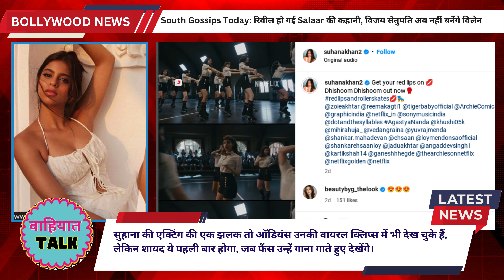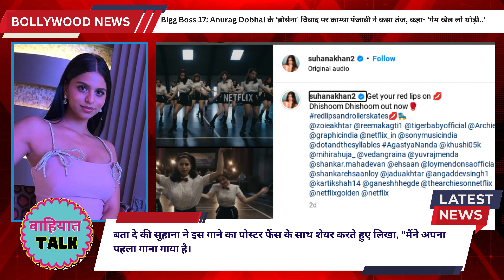Acting के अलावा भी ऐसा क्या करेगी Shahrukh की लाडली 🥰 ?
Beyond Acting: What Else Shah Rukh Khan's Darling Will Pursue?

In the glitzy realm of Bollywood, Shah Rukh Khan has reigned as the 'King of Romance' for decades. However, there's more to his life than just captivating performances on the silver screen. In this video, we delve into the multifaceted world of Shah Rukh Khan's beloved daughter and explore the exciting avenues she's venturing into beyond acting.

Suhana Khan, the apple of Shah Rukh's eye, is a name that resonates not just because of her illustrious lineage but also due to her unique talents and ambitions. While acting may run in the family, Suhana is carving her own niche by exploring diverse fields that go beyond the glitz and glamour of tinsel town.

From her academic pursuits to her philanthropic endeavors, this video unveils the lesser-known facets of Suhana Khan's life. We take you on a journey through her educational milestones, shedding light on the subjects that ignite her passion and the institutions where she hones her intellect.

But education is just one dimension of Suhana's life. The video delves into her philanthropic initiatives, showcasing the causes close to her heart. Discover the charitable organizations she supports and the impactful work she's involved in to make a difference in society.

Moreover, Suhana Khan is not just a star kid; she's also a fashion icon in the making. Get a glimpse into her style evolution and how she's making waves in the fashion industry. From red carpet appearances to her casual street style, Suhana's fashion choices are turning heads and setting trends.

The video also sheds light on Suhana's foray into the world of entrepreneurship. Uncover the business ventures she's exploring and how she's using her creativity and vision to build a brand of her own. From fashion lines to tech startups, Suhana is proving that she's not just defined by her famous last name.

In addition to her individual pursuits, the video explores the bond Suhana shares with her family, especially her father Shah Rukh Khan. Through heartwarming anecdotes and rare glimpses into their personal life, witness the special moments that define their relationship.

Join us in this captivating exploration of Suhana Khan's journey beyond acting, a journey that encompasses education, philanthropy, fashion, entrepreneurship, and the warmth of family ties. Whether you're a fan of the Khan family or simply curious about the lives of Bollywood's next generation, this video promises an intimate look into the life of a star who's crafting her own legacy.

Dear viewers, we want to address any concerns regarding our YouTube channel, "Wahiyat Talk." Our primary focus is to provide the latest news and updates from the Bollywood industry in an entertaining and lighthearted manner.

The term "Wahiyat" in our channel name is used playfully and does not intend to harm or offend anyone's sentiments. We firmly believe in promoting a positive and respectful environment for our audience.

Our channel is dedicated to celebrating the magic of Bollywood, its movies, stars, and fascinating behind-the-scenes insights. We do not endorse or support any form of negativity, discrimination, or harm towards any individual or community.

Our aim is to create an enjoyable space for all Bollywood enthusiasts to stay updated, engaged, and entertained. We value diversity and inclusivity, and we are committed to ensuring that our content remains light-hearted and free of any harmful intent.

We invite you to join us on this exciting journey as we delve into the world of Bollywood with joy, laughter, and a shared love for the movies we adore.

Lights, camera, action! Let's have a fabulous time with "Wahiyat Talk"! 🎥🌟🍿